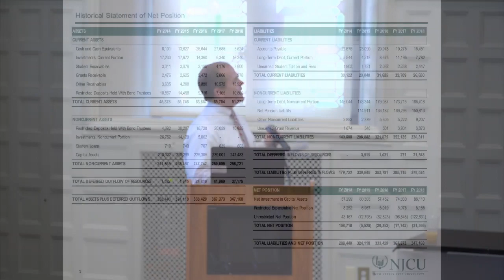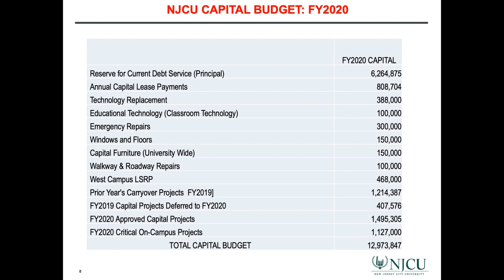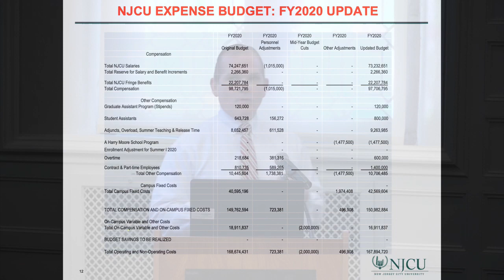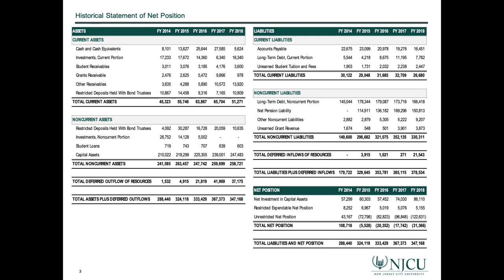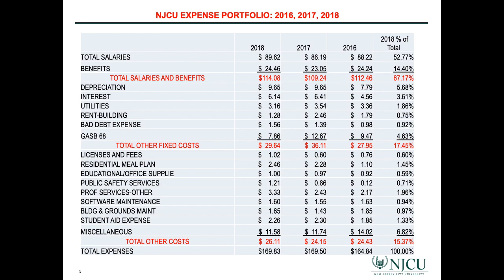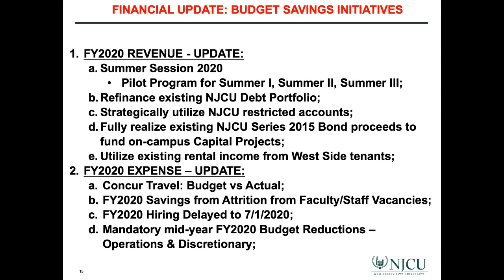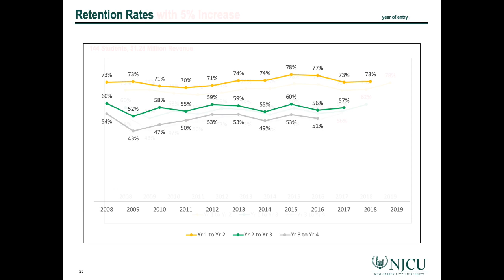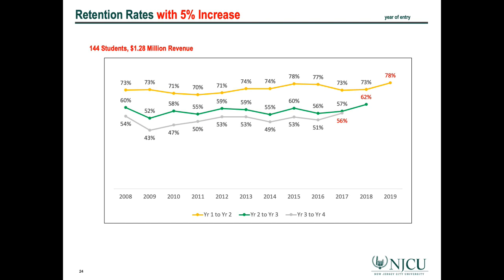Town Hall Budget Meeting Spring 2020